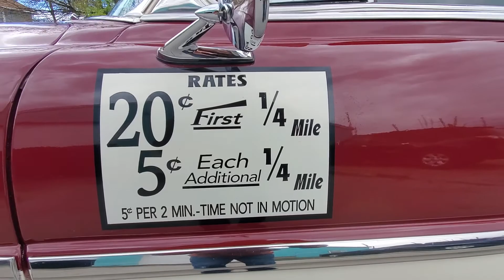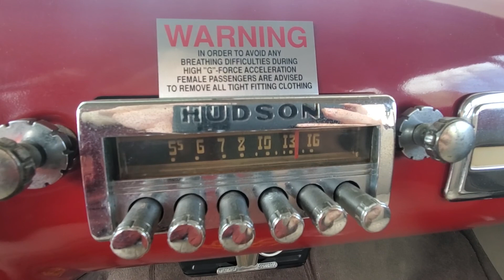Hudson Hornet Taxi Walk Around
Walk around video of a hudson hornet taxi cab that was recently restored.